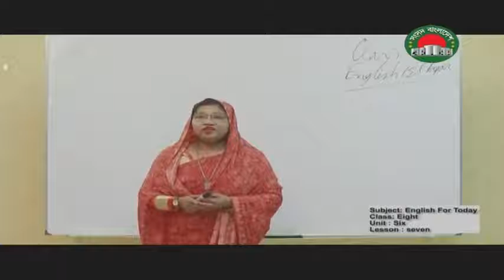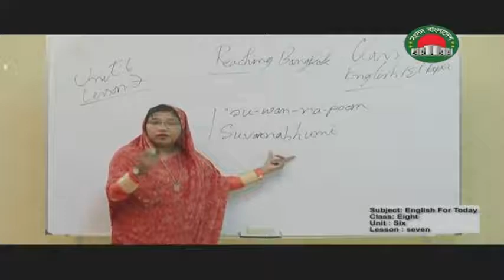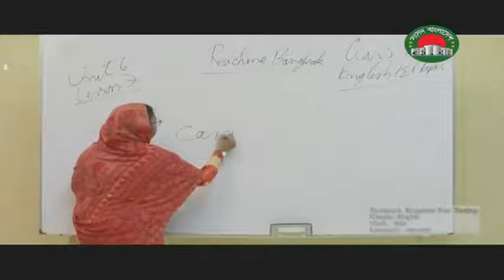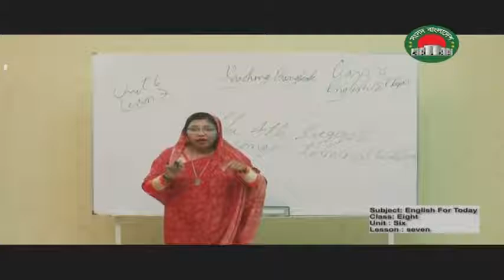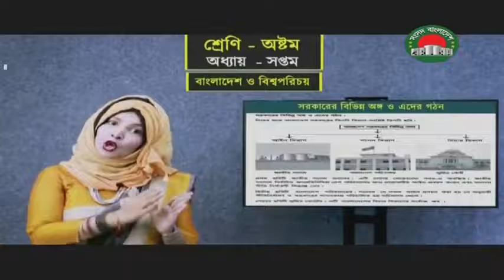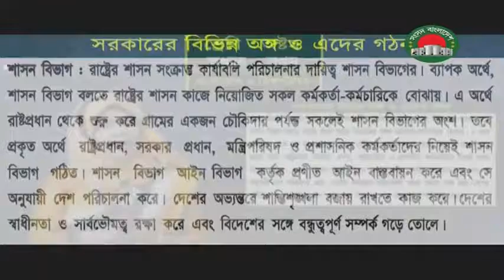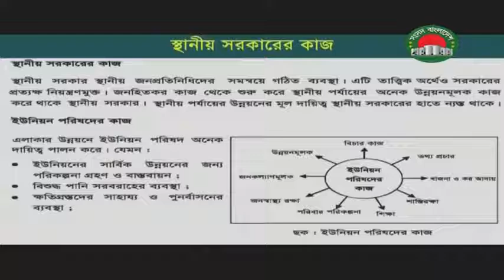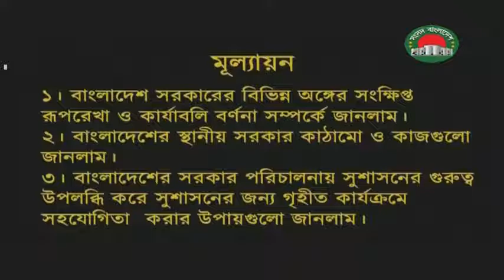আমার ঘরে আমার স্কুল - ১১ জুন | অষ্টম শ্রেনী | সম্পূর্ণ ক্লাস | সংসদ বাংলাদেশ টেলিভিশন | কিশোর বাতায়ন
সকল শিক্ষার্থীদের ক্লাস করার অনুরোধ করা গেল।